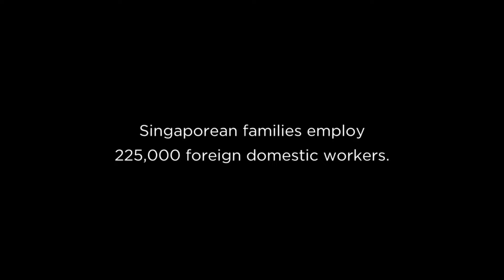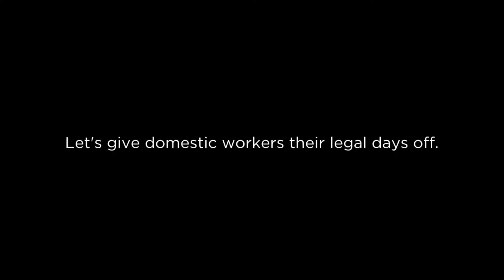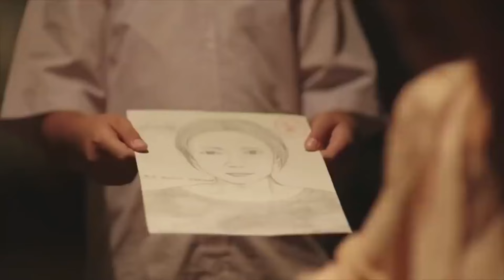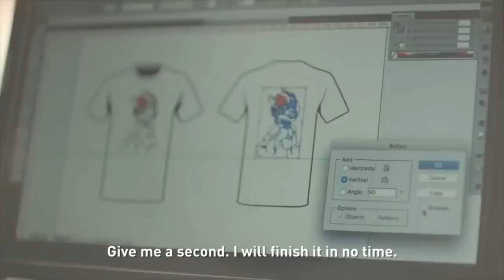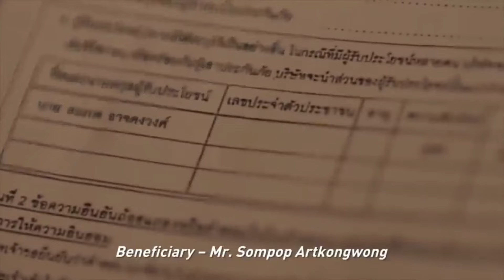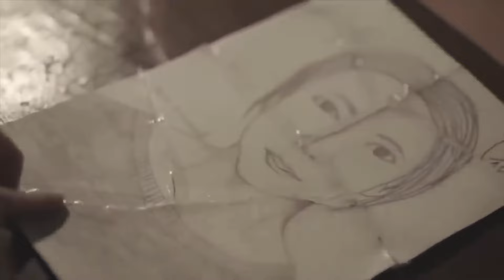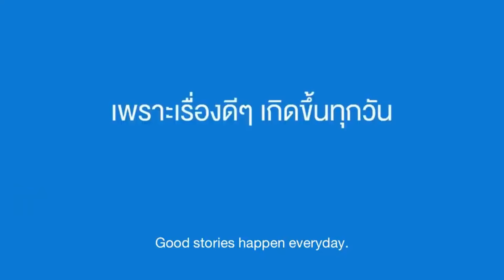Who Knows Kids Better? Mums Vs Maids | Heart Touching Films Which Make You Feel So Emotional!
Features interviews with mothers  children and their maids from Singapore. Through a series of questions and answers,  it shows that domestic workers understand their employers' children better than their employers. This film, which calls on employers to allow domestic workers every week,  informs mothers about their maid rights in this way.